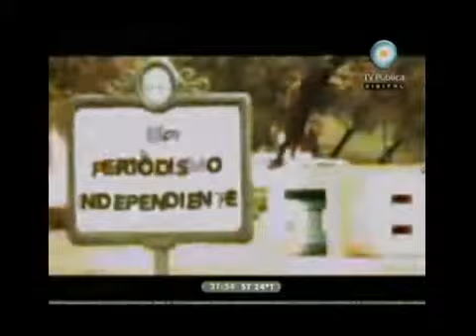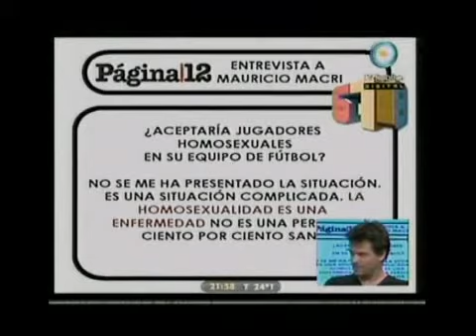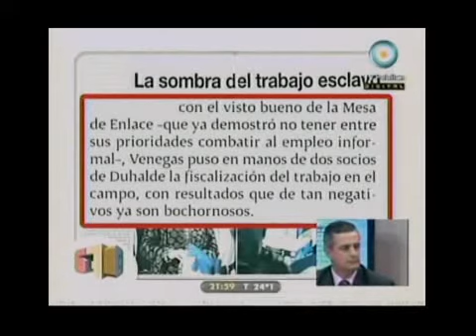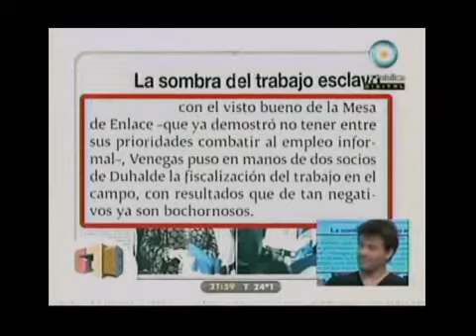678 - Olmedo, Del Sel, Macri, la publicidad oficial y el trabajo rural esclavo 04-02-11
678 - Informe: Olmedo, Del Sel, Macri, la publicidad oficial y el trabajo rural esclavo 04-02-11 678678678